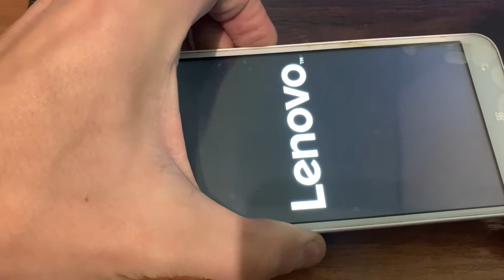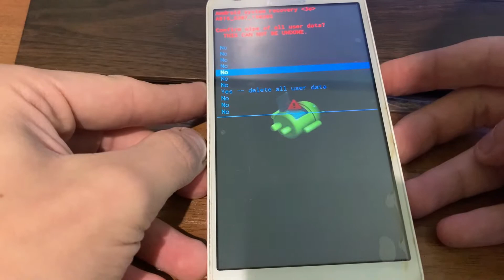Lenovo A916 сброс пароля | Lenovo A916 hard reset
Всё для ремонта, прошивки, прокачки телефонов, планшетов, ноутбуков, ПК